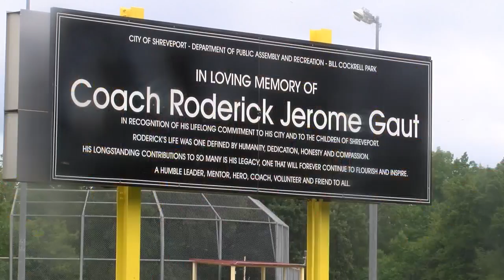Shreveport man killed over parking spot last year memorialized at Bill Cockrell Metro Park